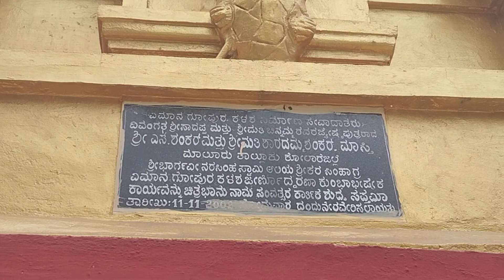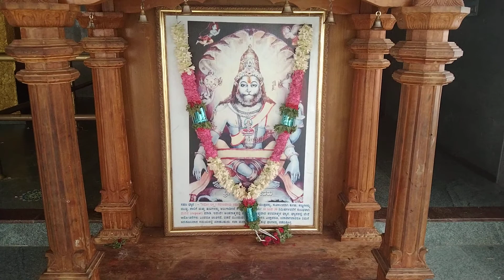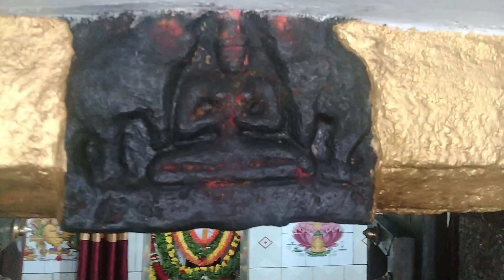Narsimha Swami chapter 2 nspr TVS spare Studio Narendra Babu P